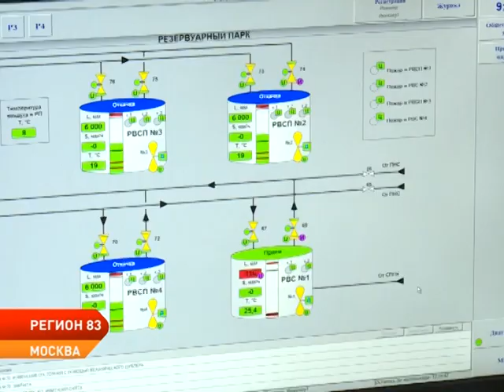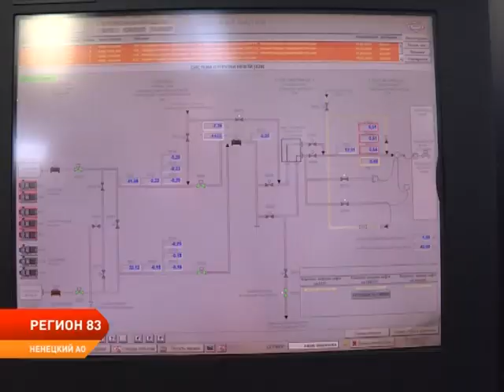РЕГИОН 83 от 26.02.2020